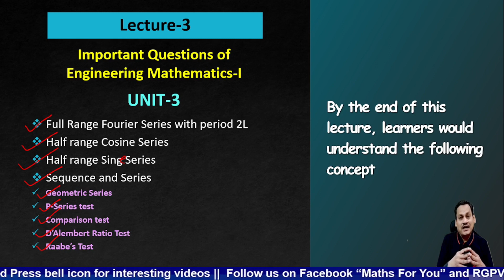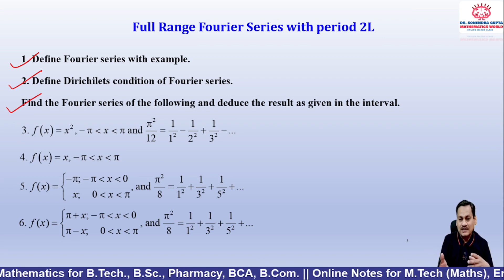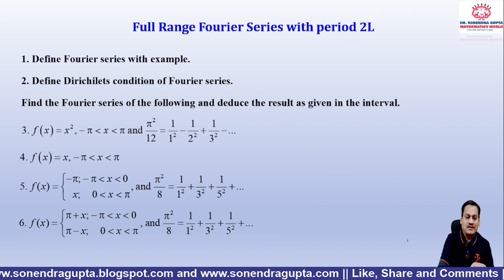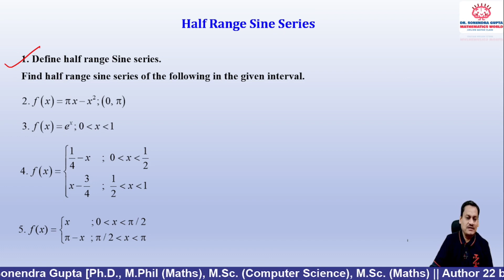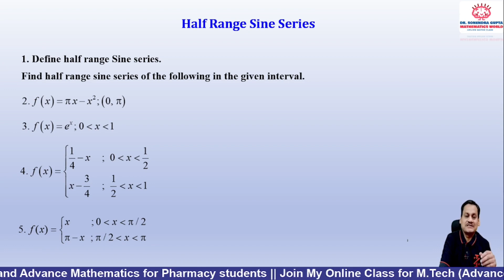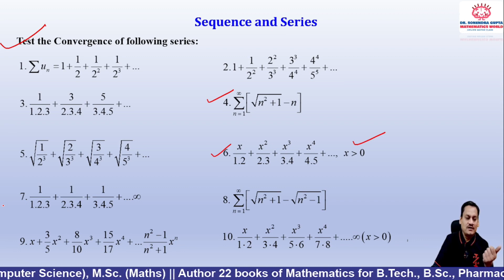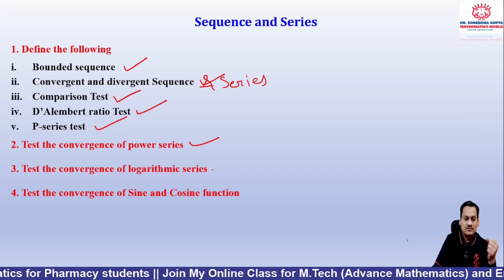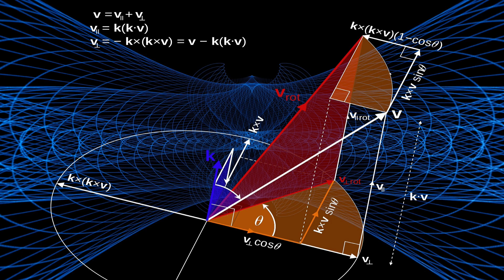|| RGPV || Mathematics I || Important Questions || Unit-3 || Dr Sonendra Gupta ||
Learn Something in Different way

Video Lecture Highlights:
00:00 - 02:31   Introduction of Topic
02:33 - 06:38   Full range fourier series with period 2L
06:40 - 08:05   Half range sine series
08:07 - 09:00   Half range cosine series
09:01 - 12:17   Sequence and series
12:18 Important Instructions
Invitation Link for WhatsApp Group "Maths For You"
3. 10th & 12th Maths Class Doubts
Dear students if you have any doubt regarding this lecture, you may ask freely and send your feedback for improvement of the lecture series.
EKLAVYA ACADEMY
Social Sites:
6. Facebook page: RGPV Papers
7. Facebook Page Maths for You